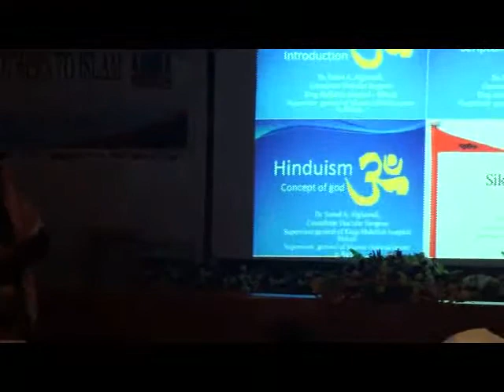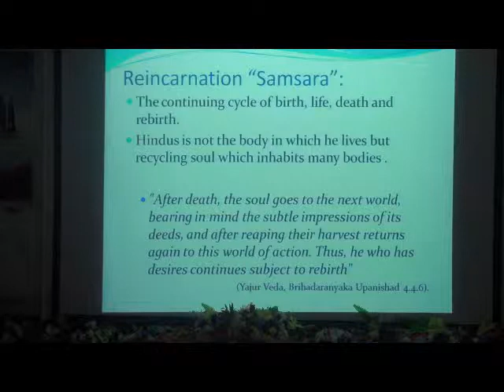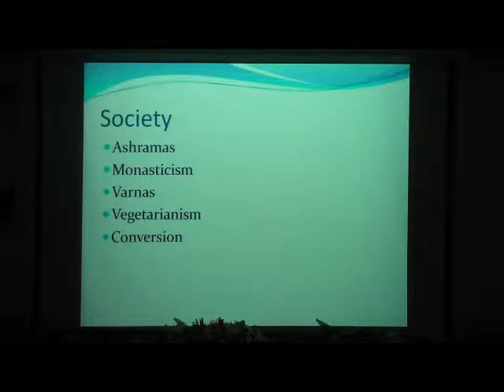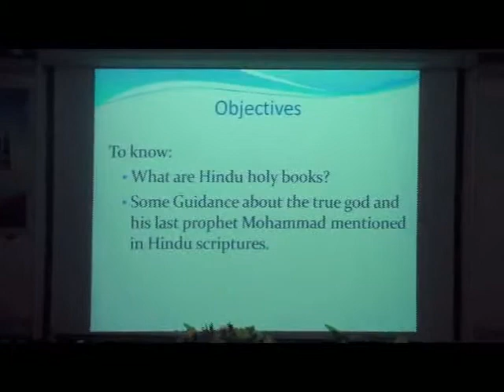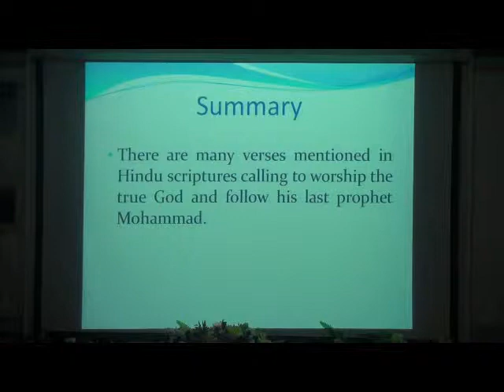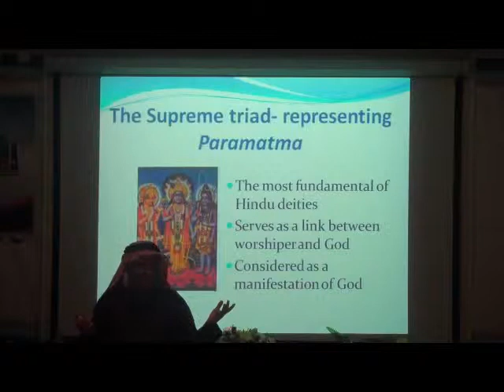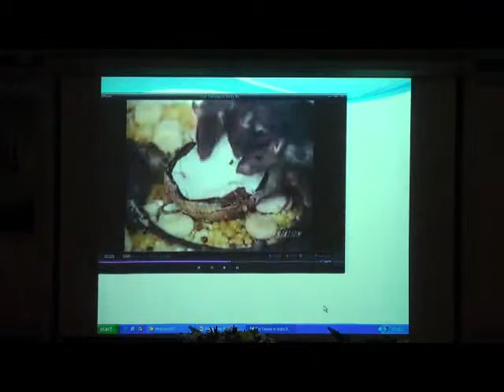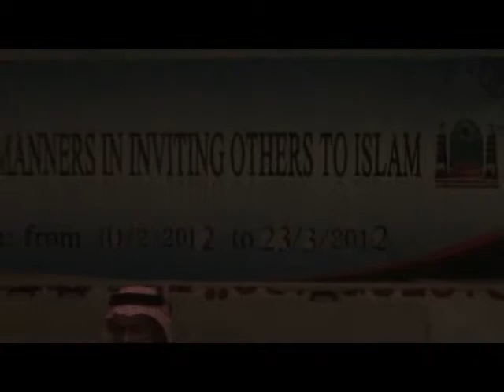Hinduism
Hinduism By Dr.Saeed Abdullah Al-Ghamdi
at Abha Private Hospital
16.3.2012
EDP 6 _ Week 6